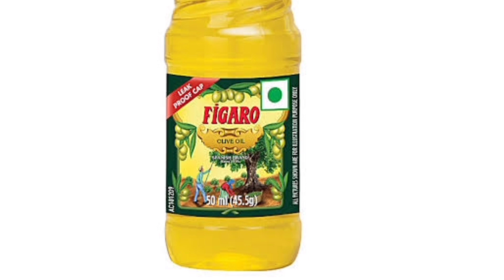"Top Baby Massage Oils | बच्चे की मालिश के लिए सर्वश्रेष्ठ तेल"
"Top Baby Massage Oils | बच्चे की मालिश के लिए सर्वश्रेष्ठ तेल" से करें

Best Baby Massage Oil | बच्चे की मालिश किस तेल

गर्मियों में बच्चों की मालिश किस तेल से करनी चाहिए
सर्दियों में बच्चों की मालिश के लिए तेल
सर्दियों में कैसे करें बच्चो की मालिश
baby massage oil
गर्मी के मौसम में बेबी की मालिश किस तेल से करे ? 5 best baby massage oil in summer
गर्मी में बच्चों की मालिश किस तेल से करनी चाहिए
baby massage oil for fairness
सर्दियों में बच्चे की मालिश कैसे करें
बच्चे को गोरा कैसे करें
best massage oil for baby
baby massage
baby massage oil
summer baby massage oil
baby massage oil in summer
best baby massage oil
which oil is best for baby massage
summer oil for babies
best oil for baby massage
mom com india
best oil for summer
hindi
my baby care
best baby massage oil in summer
best oil for baby malish
best massage oil for baby in summer
garmiyo me bacho ki malish kis oil se kare
massage
garmi me baby ki malish ke liye kon sa oil best hai
bache ko gora kaise kare
reshu baby care
parenting india
babli baby care
baby summer care
hindi story
newborn baby massage
oil
baby
parenting tips
garmi me baby massage oil
kritika bhatnagar
new parent guide
bache ki malish
dabar lal tel
mummas and babies
baby summer care products
olive oil in summers
coconut oil in summers
best massage oil for kids and toddlers
garmi mein bacche ko kaunsa tel lagaye
bacche ko garmiyon mein kaunsa tel lagana chahiye
best massage oil for summers
baby summer care tips
baby care tips in hindi
massage oil
himalaya baby oil
baby oil
almond oil
benefits of almond oil
badam ke tel ke fayde
benefits of badam rogan
badam rogan oil benefits
torque badam rogan oil
bache ki malish kis tel se kare
baby care with indian mom
बच्चों की मालिश करने के फायदे
बच्चों की मांस करते वक्त किन बातों पर रखे ख्याल
bacchon ki haddi kaise majbut karen
6 month old baby massage
bacchon ki malish kaise karen
how to newborn baby massage
मां की सबसे बड़ी समस्या बच्चों की मालिश कैसे करें
sidhe palle ki saree bandhna sikhe
kiran k keshu
baby ko chalna kaise sikhe
baby ko bolna kaise sikhe
bache ko jaldi kaise chalaye
baby jaldi kaise chalta hai
9 mah ke shishu ko chalna kaise sikhaye
kaise kare bachche ki chalna sikhane me madad
bachche ko sikhaye chalna
bachche ko jaldi kaise chalaye
kya kare ki baby jaldi chalne lage
baby kab chalne lagta hai
bache ki malish kaise karni chahiye
olive oil
फ़िगारो ऑलिव ऑयल के फायदे
olive oil for baby massage
figaro oil baby massage ke liye kaisa hai
feigaro olive oil ko garm karke massage kar sakte hain
best massage oil for summer
figaro oil for baby massage
olive oil for baby
figaro olive oil ke faide
which baby massage oil is good during winter
figaro oil
सर्दियो
new born massage oil
नवजात शिशु को जन्म के कितने दिन बाद मालिश करें
how to massage your newborn baby in hindi
शिशु कि मालिश कितनी बार करें
नवजात शिशु कि मालिश कैसे करें
गर्मी में कौन सा तेल लगाना चाहिए
dabur lal tail ke fayde
baby malish
new born baby ki malish kaise kare
baby vlogs
baby massage vlog
step by step baby massage
how to do new born baby massage
छोटे बच्चे की मालिश कैसे करें
baby oil massage
baby ko kaunsa tel lagana chahiye
baby message
traditional massage for baby kids
traditional indian baby massage
healthy massage for baby
technical massage for newborns
navjat shishu ki massage kaise karein
newborn massage momcom
bachchon ki massage kaise karein
baby massage oil for winter
baby massage oil for summer
top best massage oil for babies
baby massage olive oil
how to massage a newborn baby
massage oil for babies
गर्मियों के मौसम में बच्चों की मालिश किस तेल से करें
गर्मी में बेबी की मालिश किस तेल से करें
गर्मी या बारिश के मौसम में बेबी की मालिश किस तेल से करे
👶बच्चे के पैरों की मालिश कैसे करें रात में🤔 | baby massage tips | कौन सा तेल इस्तेमाल करें | baby🥰
kya nariyaltel kha sakte hai
can we consume coconut oil
coconut oil benefits
बिना गैस के नारियल तेल
coconut oil making under sunlight
coconut oil making without fire
how to make coconut oil in hindi
best hair oil
best moisturizer coconu
cold pressed coconut oil at home
how to make coconut oil at home
नारियल का तेल घर पे बनाये
शुद्ध नारियल का तेल घर पे बनाये
india
shishu
garmiyan
गर्मियों में बच्चों की देखभाल कैसे करें
summer care for newborn baby
how to care for baby in summer